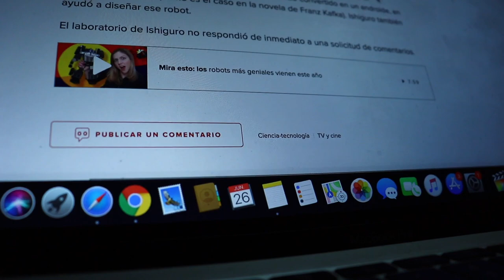ERICA la PRIMERA ROBOT ACTRIZ ( Actriz Robot Japonesa)❗️Conoce su SECRETO❗️🤖 💁🏾‍♂️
Este video se trata de erica la primera robot actriz que usa inteligencia artificial para desempeñar un rol protagonico en la pelicula "B" la Actriz Robot Japonesa la androide japonesa competencia de sophia robot  fue creada por los científicos japoneses Hiroshi Ishiguro y Kohei Ogawa.
un robot inteligente esta aqui.

Si ves este "🤖" eres del 0.01% que lo hace, escribe LO VI